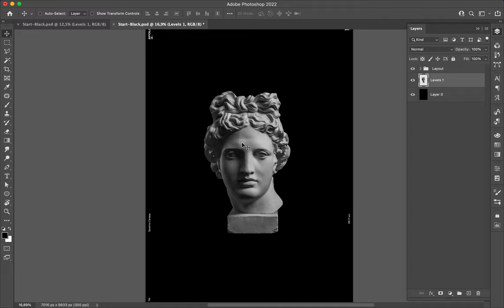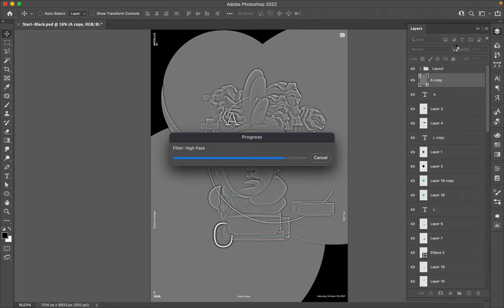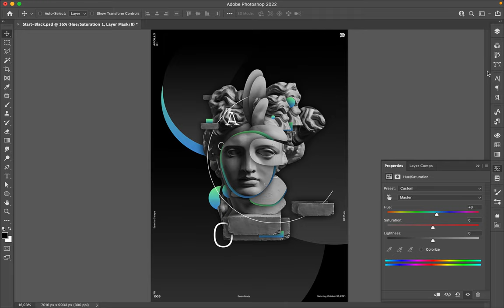Poster Speed Art 1038 Escape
Another aerial and poetic digital creation based on a design I made the first year of my challenge.